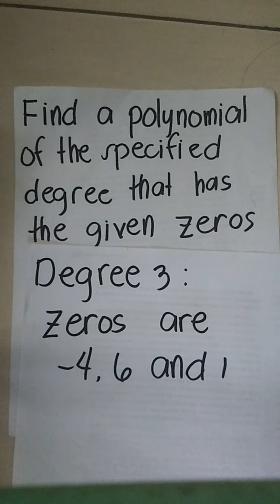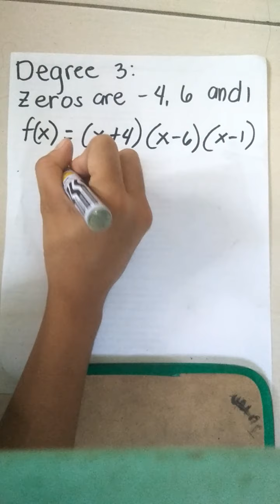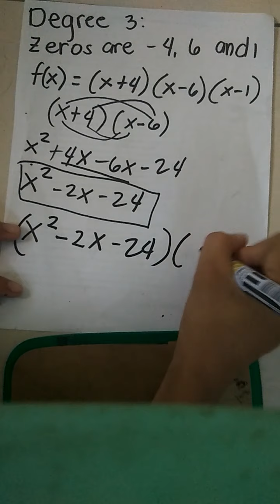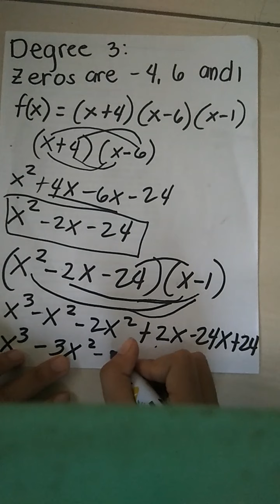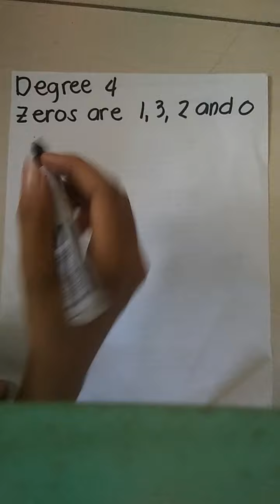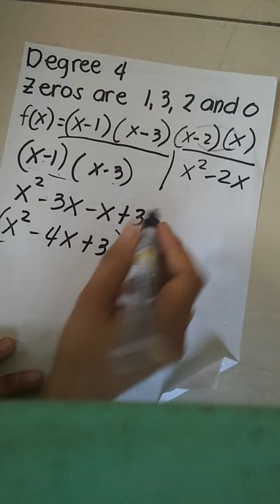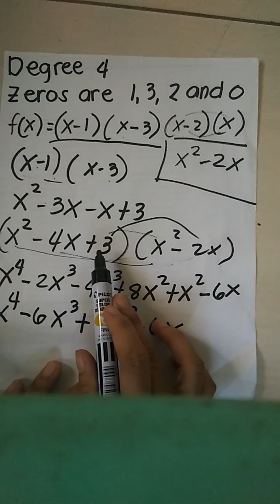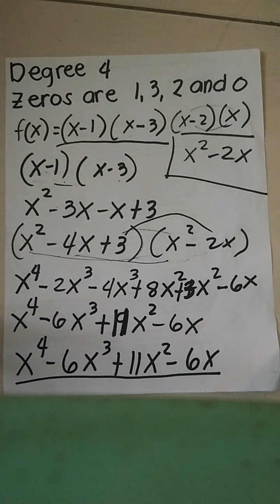Finding polynomial of the specified degree and zeros grade 10